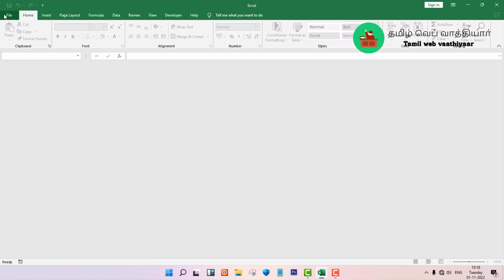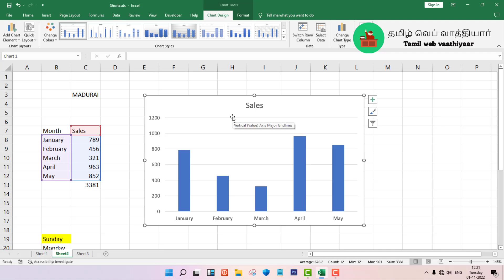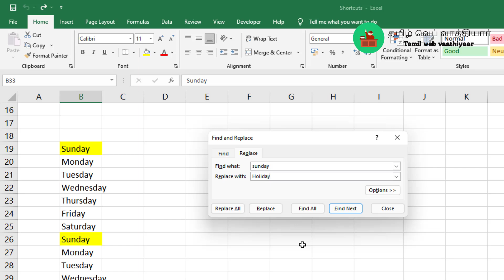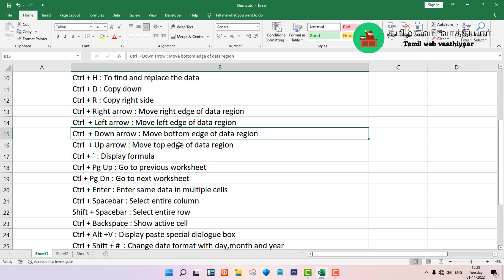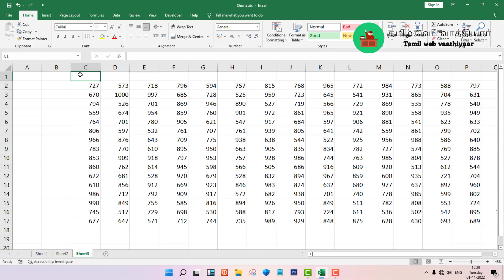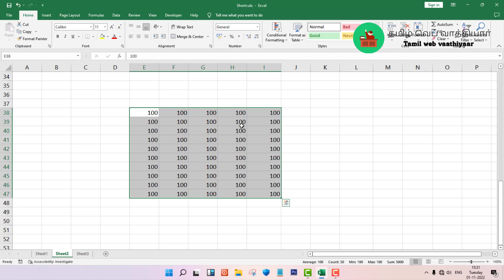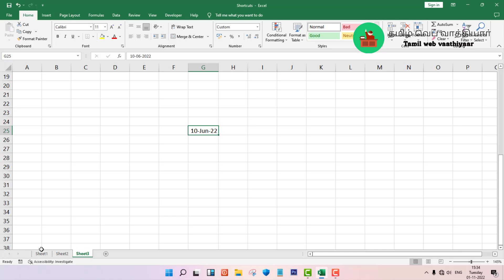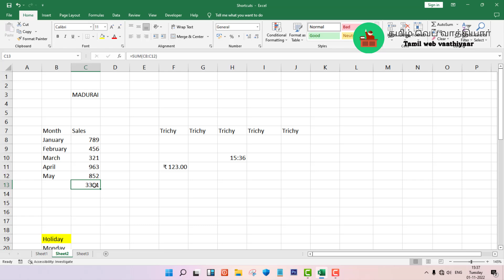30 EXCEL KEYBOARD SHORTCUTS (In Tamil)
In this video, you can learn about 30 Excel keyboard shortcuts